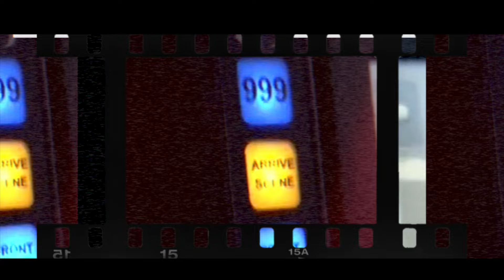London gangster Ralf Dautzenberg went on mad crime spree, snatched gold chains from 12 older women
22 year old ralf dautzenberg was a gangster and street robber who targeted a dozen woman, mostly asian because ralf believed they wore the most high value items.

In a 6 month period, ralf had targeted innocent women in Hayes, by running up to women and ripping expensive gold necklaces off their neck and bracelets and watches from their wrists.

Some women were struck or sh*ved to the ground

Police believe ralf had made upwards of £20k from his robberies. He would often change clothes immediately or wear a hat and then sell the jewellery and other items off for huge amounts of cash.

Ralf did not care about his victims or police because he often posed with wads of cash.
 Police had recognised ralf when he had taken someone’s oyster card in north hyde road. He was arrested at the scene

The criminal and gangster from canning town was jailed for 6 years. Only one gold necklace was returned to the owner.